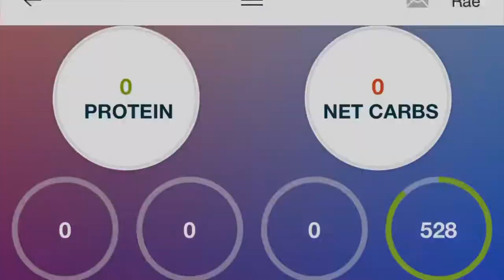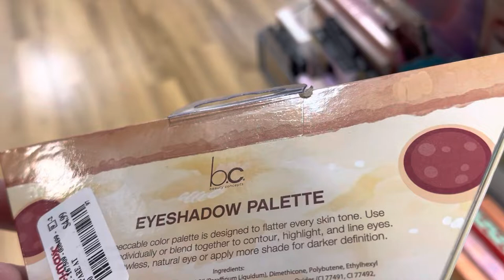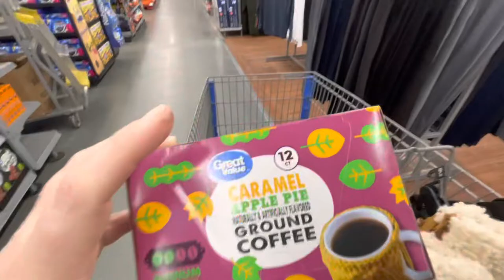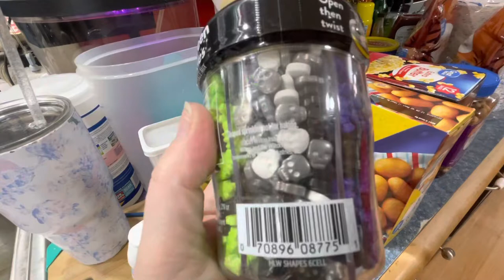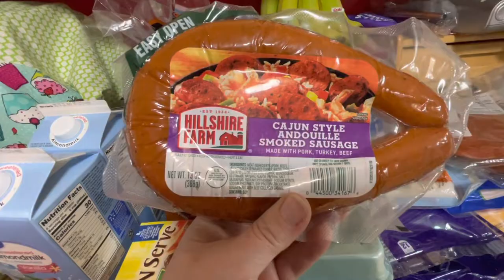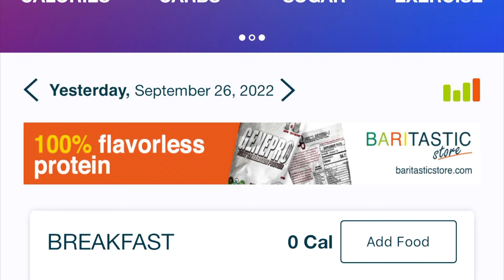On The Hunt For Wifeys Birthday Present (Come Shop With Me) and Walmart Grocery Haul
Paint Pens